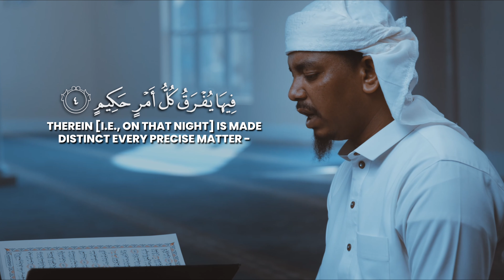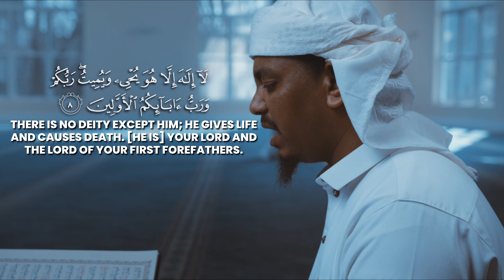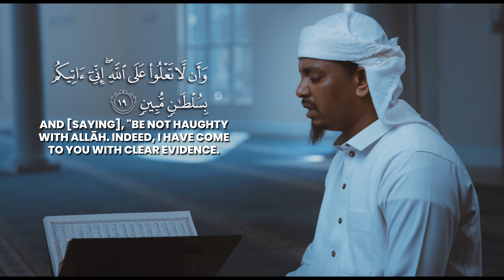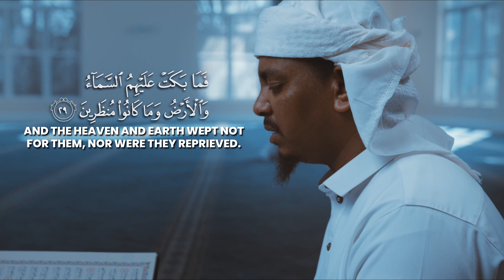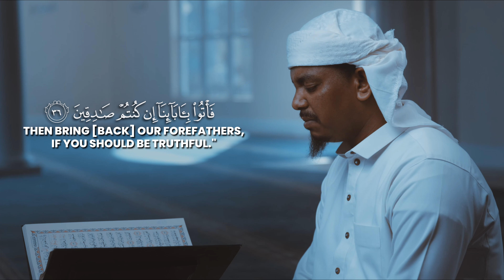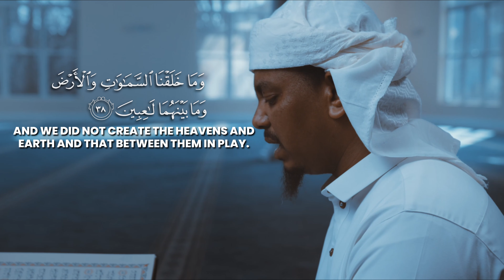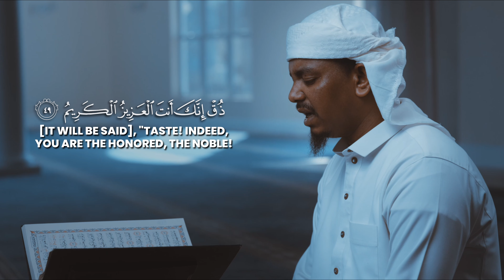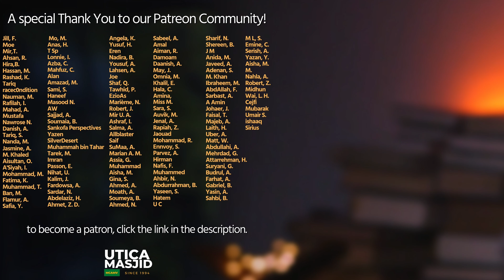Surah Ad-Dukhan | Ramadan 2024 | Yusuf Abdulqadir